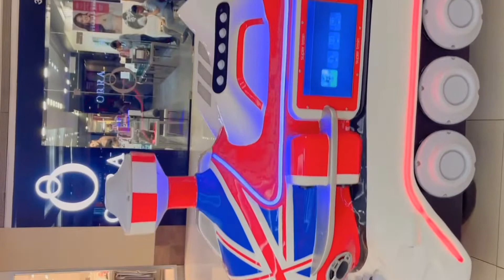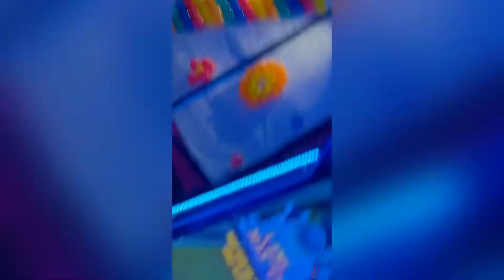Prozone Mall || Aurangabad best location 🥰youtuber youtube family vlog vlogger vlogmusic🥰